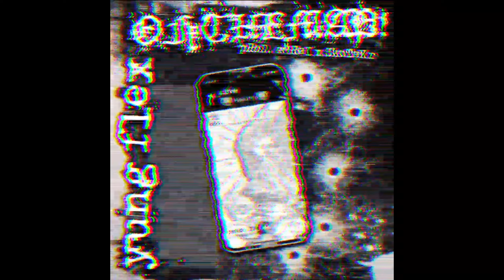Yung Flex - OFFTHEMAP! (SLOWED)